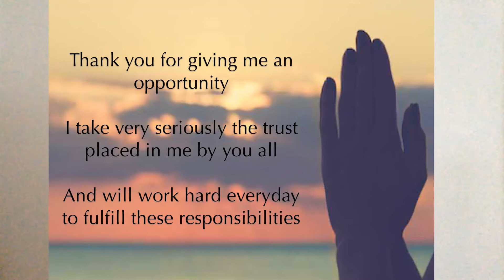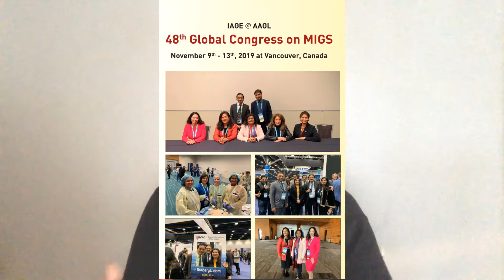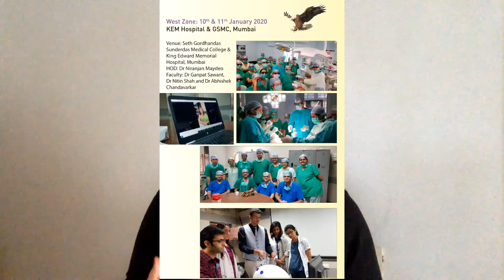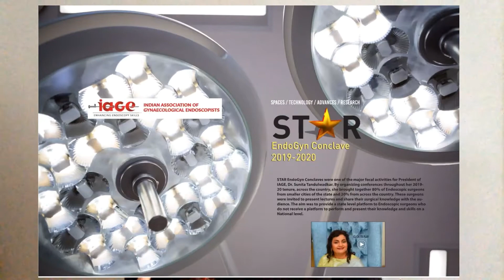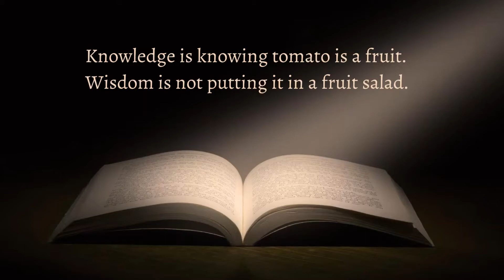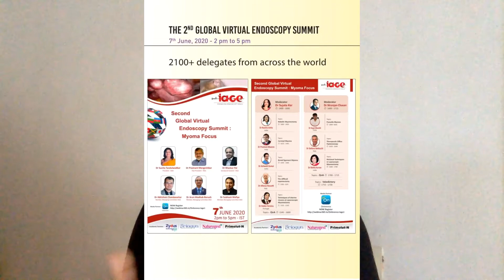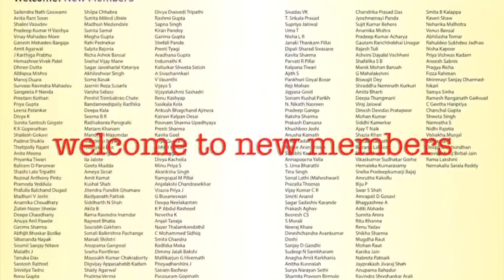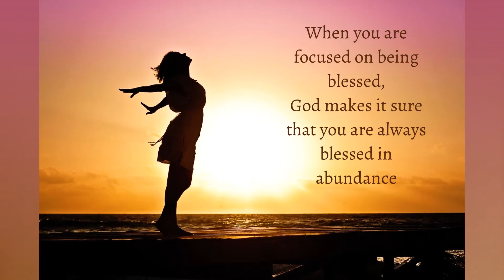IAGE Presidential Activities (2019-20)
As President of Indian Association of Endoscopy ( 2019-20) did many activities. This video briefly tells about my Team and various activities performed.